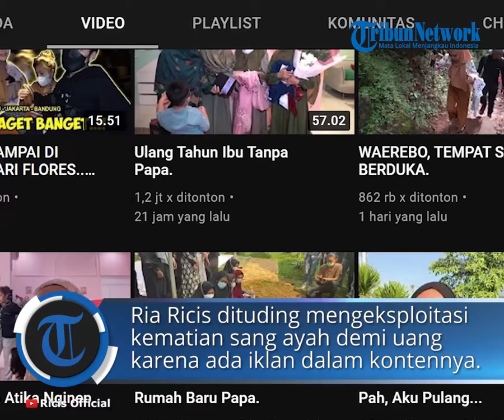Ria Ricis Tuai Hujatan karena Dituding Eksploitasi Kematian Ayah, Unggah Video Ada Iklannya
TRIBUN-VIDEO.COM - Ria Ricis dikecam gegara video Youtube meninggalnya sang ayah.

Ria Ricis dituding mengeksploitasi kematian sang ayah demi cuan.

Sampai seorang selebtwit dan pegiat sejarah menyebutnya 'sehina-hinanya konten'.

Kepergian ayahanda Oki Setiana Dewi dan Ria Ricis diabadikan dalam rekaman dan diunggah ke YouTube.